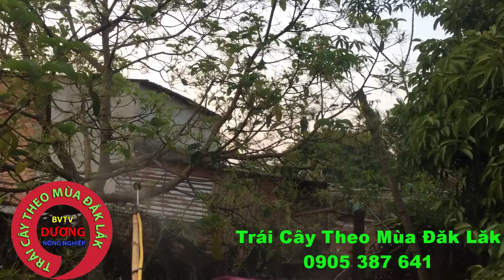Phun Thuốc Trái Hạt Đậu Xanh Khi Bơ Booth Mới Xả Nhị Xong Mới Nhất Phần 22